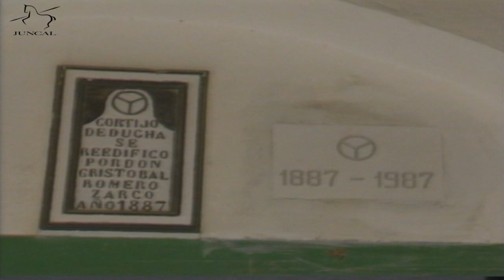Yeguada Romero Benitez